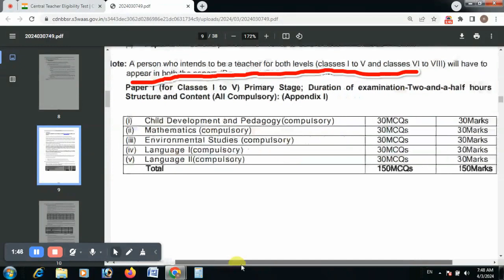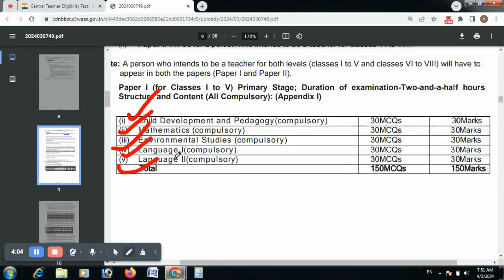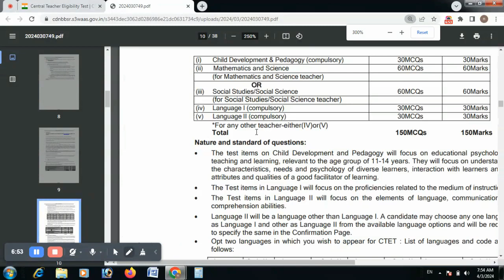ctet syllabus 2024 l Ctet 2024 new update I ctet ki taiyari kasie karen I ctet latest update today l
Ctet 2024 new update I ctet ki taiyari kasie karen I ctet latest update today I ctet syllabus 2024 l
ctet 2024
ctet ki taiyari kaise kare by sachin sir
ctet ki taiyari kaise kare 2024 by
sachin sir
ctet ki taiyari kaise kare 2024 paper 2
ctet correction kaise kare password
bhul gaye
ctet sanskrit kaise pass kare
ctet english kaise pass kare
ctet sst kaise pass kare
bina padhe ctet kaise pass kare
ctet second paper kaise pass kare
ctet last date 2024
ctet last date 2024 extended
ctet last date extended
ctet last date 2023
ctet last date of application form 2024
ctet last date of application form 2023
ctet last date kab hai
ctet last date form fill up
ctet last date 2024 july
ctet last date extended or not
ctet important question 2024
ctet important question
ctet important question 2023
ctet important topics
ctet important theory
ctet important question 2024 paper 2
ctet important topics 2024
ctet important question 2024 paper 1
ctet important topics 2023
ctet important questions 2023 by
sachin sir
ctet preparation in hindctet preparation in hindctet preparation in hindi
ctet previous year question paper revision
Ctet ki taiyari kaise kare
ctet form me correction kaise karen
ctet correction start
ctet cdp marathoctet cdp marathoctet cdp marathoctet cdp marathoctet cdp marathoctet cdp marathoctet cdp marathon
ctet ka notification kab aaye
ctet ka notification kab aayega